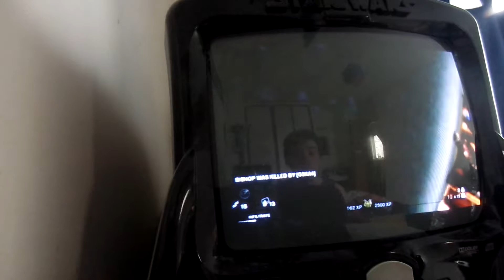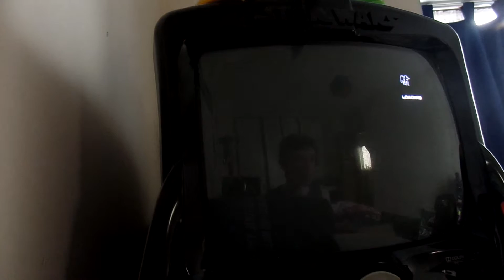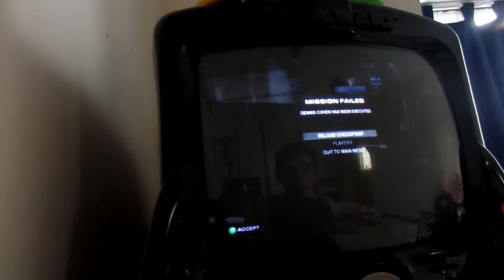Tom Clancy's Rainbow Six Vegas 2 Story #9 Hostage Saving Failures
In this vid I fail a lot at rescuing a hostage!